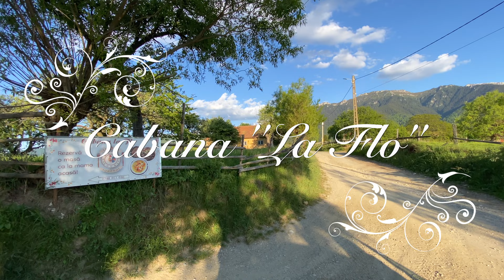Cabana " La Flo " - Sohodol. Romania . Spectacular scenery .Great location for nature lovers!